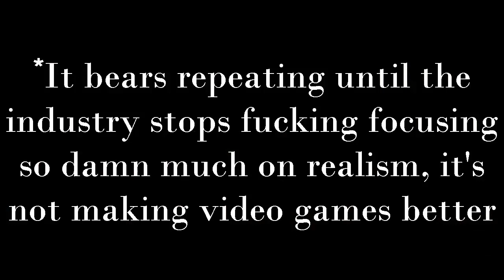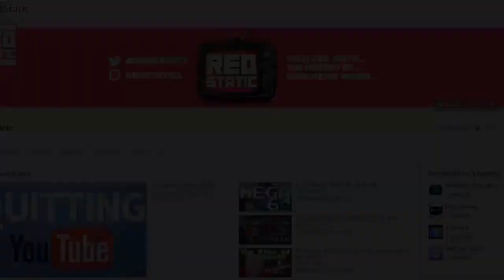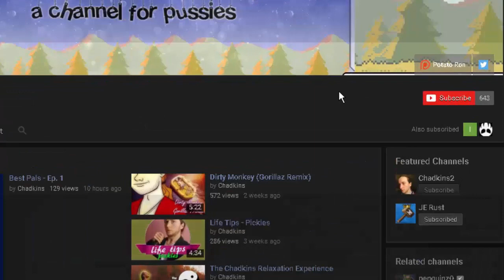The Genius Behind Shao Kahn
The first episode of my new series - Gameologue! A groundbreaking new show where I talk about my opinions and you, the audience, listen to it! Here I come, Academy Awards!

SPECIAL THANKS:
Executive Slut Manager: Fiddelsticks McSlutbutt
Professional Bear Hugger: Cache Goodwin
Main Grip/Executive Fluffer: JonSwan